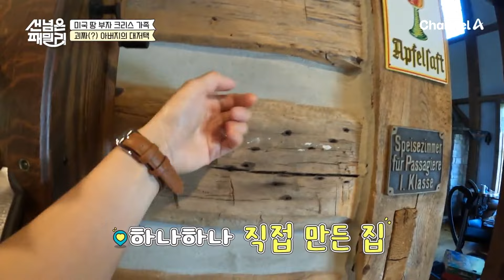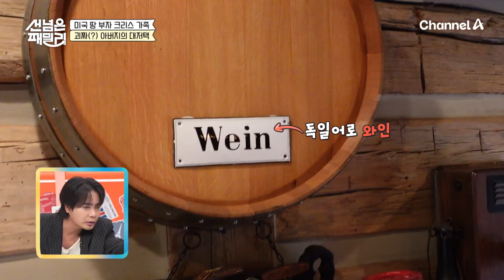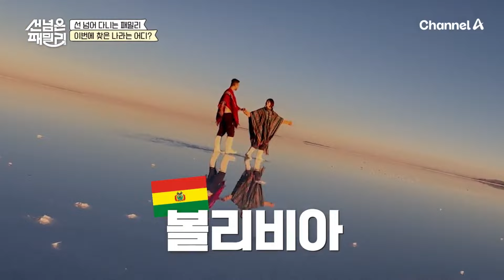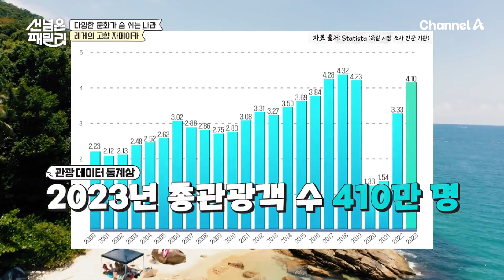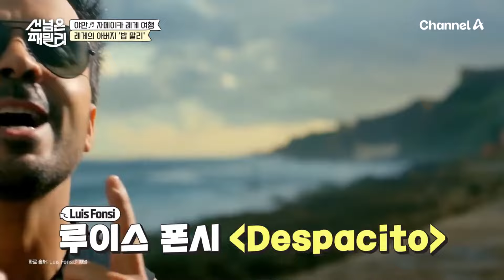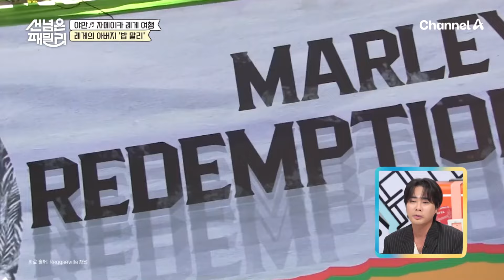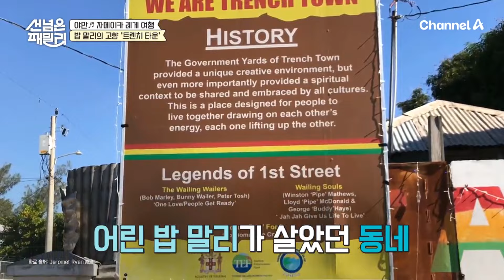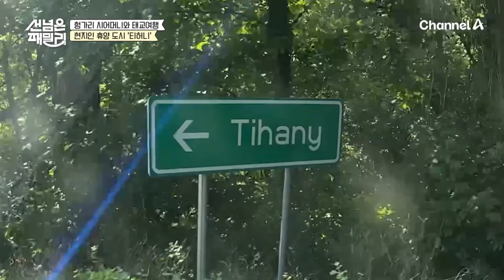[밥친구] 천조국 땅 부자 등판(ㄷㄷ) 46만 평 소유자의 여유ㅋㅋ | 선넘은패밀리 50회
🍯몰아볼 클립 ▶ [선 넘은 패밀리] 50회

00:00 하이라이트
00:59 미국 땅 부자
14:13 아버지 땅에서 즐기는 여유
21:36 자메이카로 떠난 패밀리
33:12 밥 말리의 흔적을 찾아서
40:45 헝가리로 떠난 부부
51:19 보랏빛 마을(?)